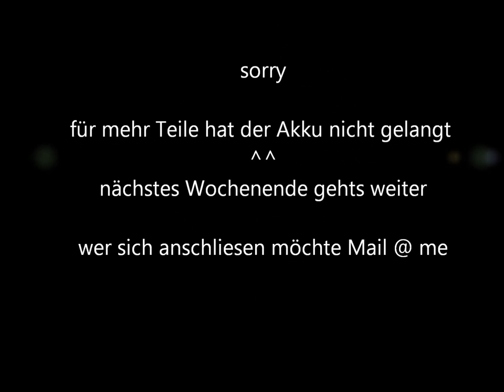Occupy Frankfurt 15-10-2011 Teil 5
Kallsito war mit dabei bei
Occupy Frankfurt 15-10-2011